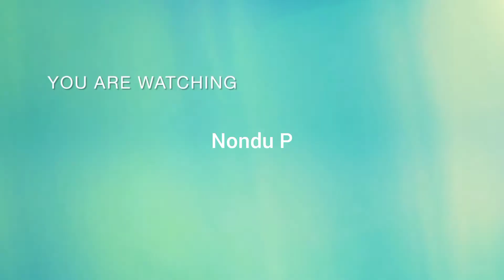quick facial treatment| South African YouTuber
hey loves , it's been a minute but I am back will do an update video after this one , for now I just want to share my acne journey and facial tips. Enjoy the video xoxo

steps used:
1. Cleanse
2 . Dermaplaning
3. Exfoliate & steam
4. Chemical peel

products used:
Steam cell elixir
Skin tone correct
Steam cell mask
Sunblock